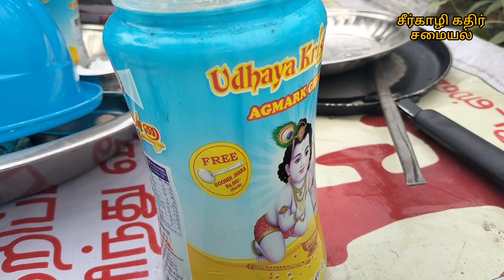Banana Bread Ghee Roast | Tasty snacks receipe | sirkazhi kathir samaiyal.